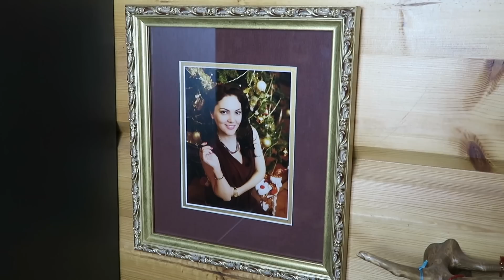Крючки для картин без сверления с AliExpress!Бигуди и заколочки с Алиэкспресс.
Расширение для браузера для проверки Реальной Цены Товара на Алиэкспресс-